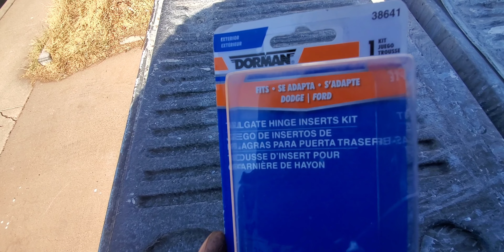98 al 2013 dodge ram 1500 4.7 esta guanga la tapa de atrás ase mucho ruido solución